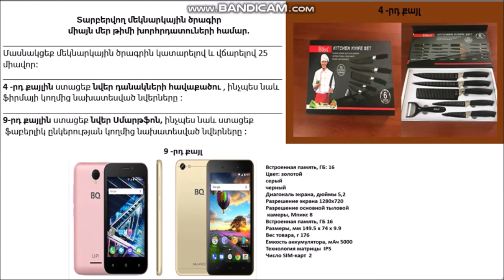!! Տարբերվող մեկնարկային ծրագիր !! Վարդուհի Հարությունյան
Կարող եք դիմել մեզ  և  Ձեր բիզնեսը զարգացնելու համար  և պատվերներ կատարելու  , նվերներ ստանալու համար  :